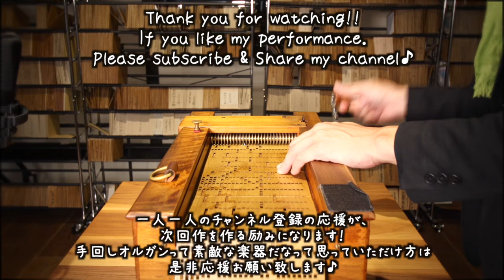【「更に闘う者達」FINAL FANTASY VII 】手回しオルガン/StreetOrgan Cover（Reed Type)【Those Who Fight Further 】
I want people all over the world to know about my channel.
Please also share🙏

■【1,000 yen tipping】
With your support, we are purchasing cardboard and varnish to make cards to play the songs.

If you have the means, please support us. 1,000 yen will be automatically deducted every month.
(You can cancel it at any time.)
（↓here💰）

■【CD】StreetOrgan Collection Vol.1 & Vol.2
（You can choosing DISK or DL）

StreetOrgan Collection　Vol.1
（↓here💿）
StreetOrgan Collection　Vol.2
（↓here💿）